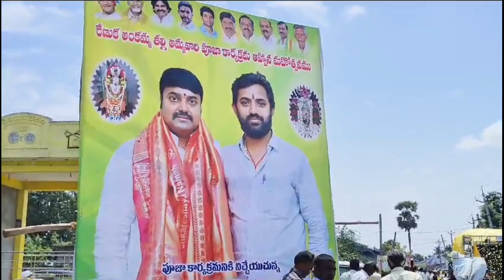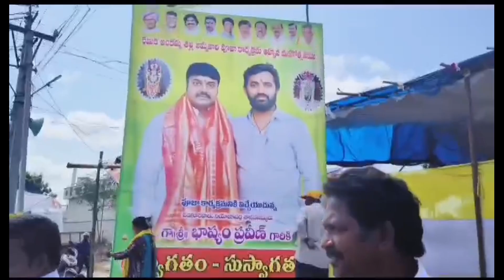భాష్యం ప్రవీణ్ గారు బుచ్చయ్యపాలెం గ్రామం వచ్చినా సందర్భంగా ఘనస్వాగతం పల్లకిన గ్రామస్థులు.